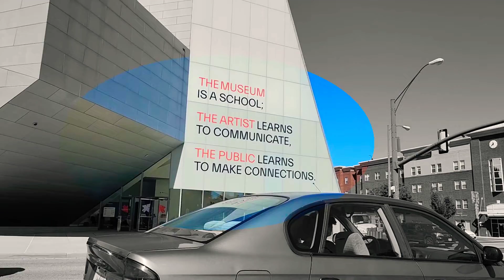Cosmic Insight - wvt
got me way up in the am sipping hot tea